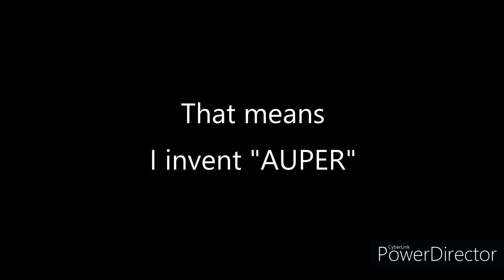English | Homographs | Coin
Do you have any definition for my new word?
* Picture sources:
/Thumbnail: I made it.
* Sound sources: The sound of money, a coin on the table, iron money, Звук денег, монета на столе, железные деньги by SSPsurvival